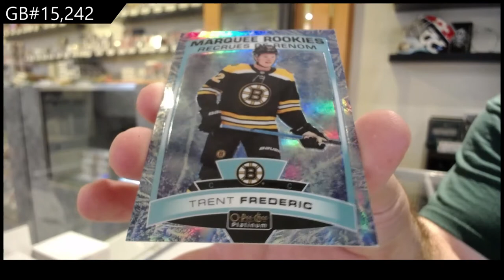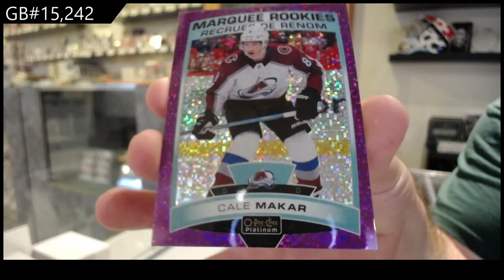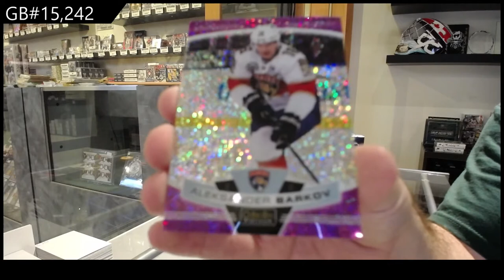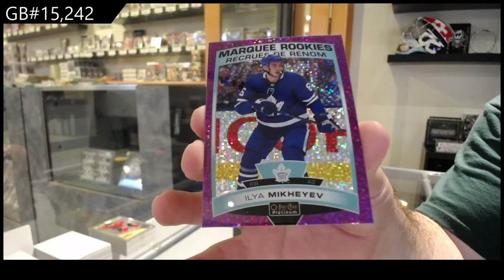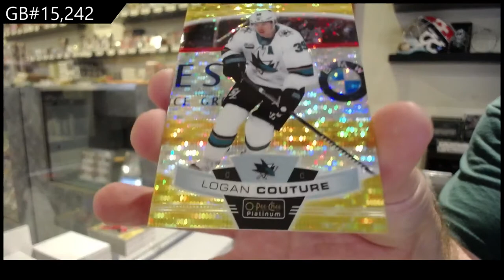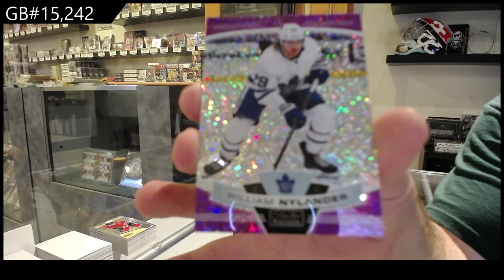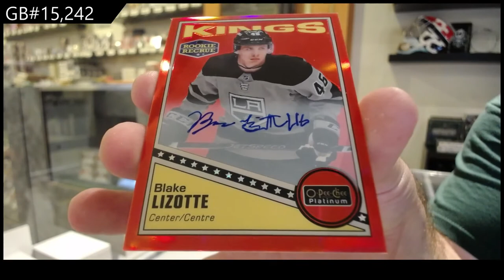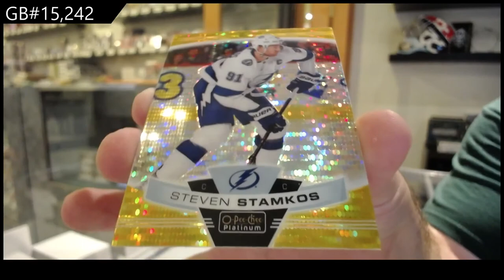19-20 Upper Deck OPC Platinum Hockey 3 Box Break - C&C GB #15,242